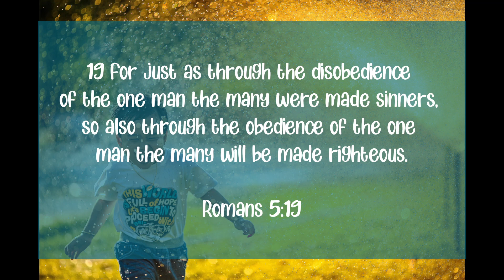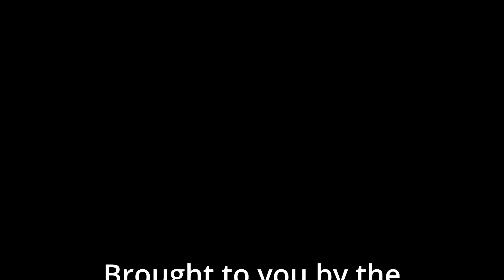The First family 4 Episode 54 My Time With Jesus